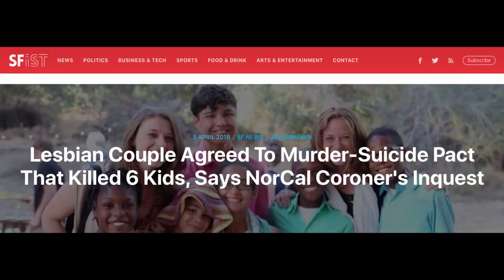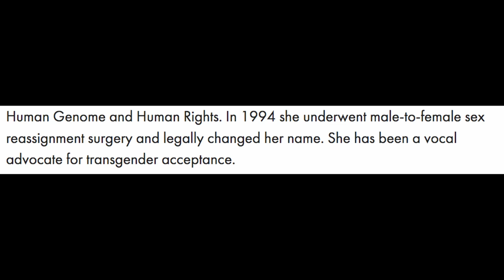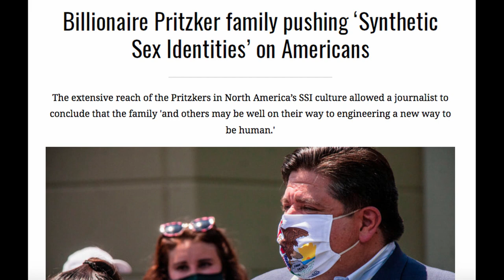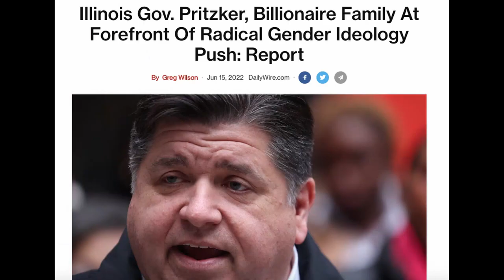“My name is Legion”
Warning. A very dark video compilation today, and it’s not even Halloween. But I think most people don’t know how deep this thing of “transgender children” and “teaching gender to children” really goes.